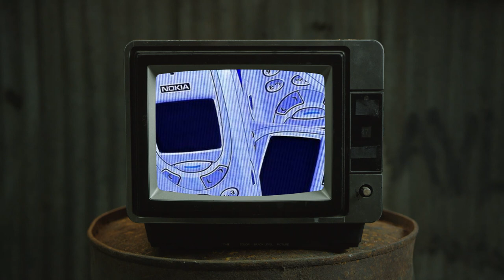"Twinkle Park 'ICYTWAT x Jungle DnB Type beat (Prod.TheWaveCouncil)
"Twinkle Park" Free for non-profit, must credit (Prod.TheWaveCouncil  or @practicxl @Odinzfbx    )